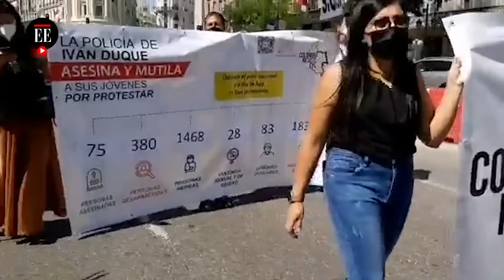Colombianos en España protestaron en contra de la visita de Iván Duque | El Espectador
Este domingo cerca de 200 personas, la mayoría de ellas colombianas residentes en Madrid (España), protestaron contra la visita que el presidente Iván Duque hará esta semana en el marco de la Feria del Libro de Madrid, cuyo país invitado es Colombia.